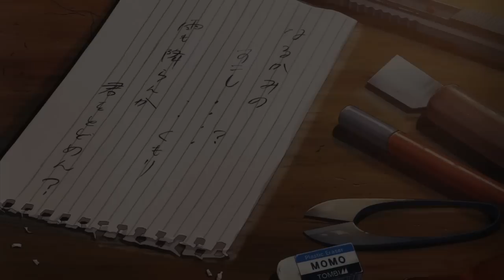[Piano HD] Hiromi Haneda - The clock that had stopped started moving now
Song: 止まっていた時計が今動き出した ( The clock that had stopped started moving now)
Artist: Hiromi Haneda
Album: Anata o Kanjiteitai ~ZARD Piano Classics~ (2008)
Picture: Makoto Shinkai - Kotonoha no Niwa